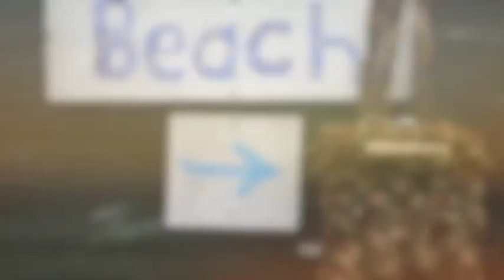Andy Craig Photography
Family portraits, Weddings, Dogs, Landscapes, Music Photography and Northumberland Photo Training

33Fenkle St, Alnwick, Northumberland